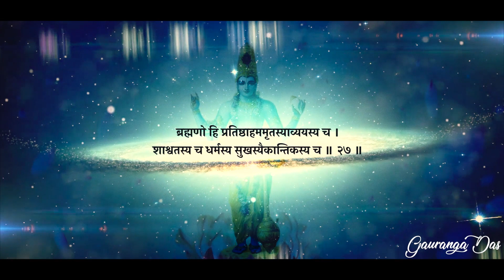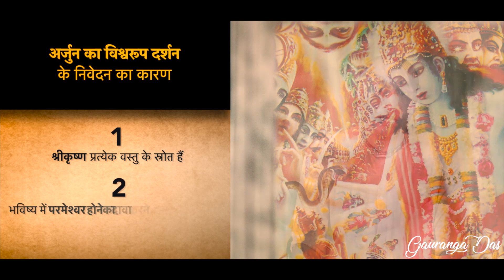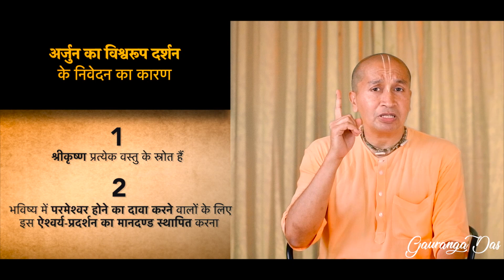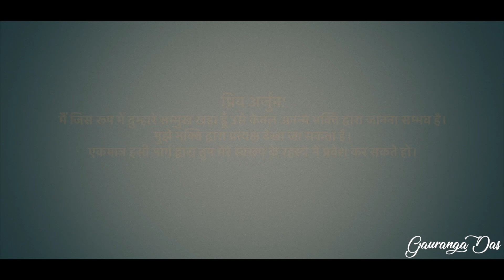विश्वरूप | गीता सूत्र 11 | गौरांग दास | श्रीमद् भगवद् गीता | अध्याय 11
भगवद गीता  के अध्याय 11 'विश्वरूप' का सारांश।
भगवद गीता की सबसे गुह्य शिक्षाओं के सारांश का पता लगाएं।
प्राचीन भारत का सबसे महत्वपूर्ण वैदिक ग्रंथ आध्यात्मिक ज्ञान के मूल सिद्धांतों की व्याख्या करता है।

Transform yourself to create a lasting impact.
Ask me questions by commenting below.